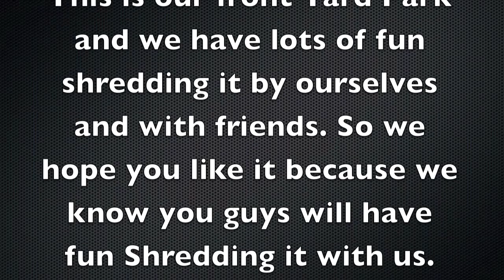Rome sds "Ima Betta Jibba"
Front yard Shredding 2010